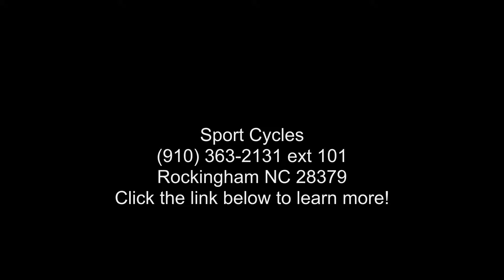2022 Polaris General XP 4 1000 Deluxe RIDE COMMAND Editio...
2022 Polaris and #174; General XP 4 1000 Deluxe RIDE COMMAND EditionTHE VERY BEST ADVENTURE HAS TO OFFER
WHEN BETTER ISN and #8217;T GOOD ENOUGH FOR YOUR GROUP

Adventures are meant to be extraordinary. So invest in a machine that delivers much more than the run-of-the-mill. GENERAL XP 4 1000 is purpose-built to elevate every off-road moment with the performance, comfort and utility that make it the world's most capable adventure side-by-side.

Features may include:

UNSTOPPABLE PERFORMANCE

Go further, faster. Get away from it all and make memories with your people. That and #8217;s the whole point of hitting the trail. In a GENERAL XP 4 1000, you and your crew will get the most out of every moment.